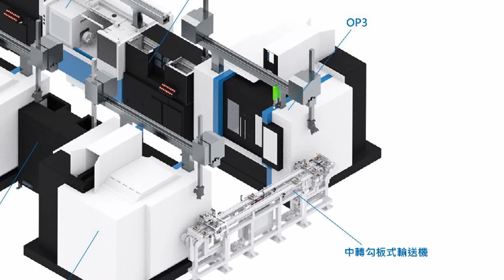DSA 機械加工 - Gantry Robot 與加工機床整合應用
轉序站搭配輸送機，並依客戶需求增設清洗、吹氣、翻轉站，讓設備與製程更彈性更廣泛👍👍👍

達詳自動化(股)有限公司